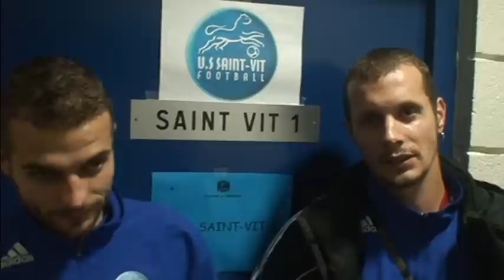réactions saintvit dinsheim